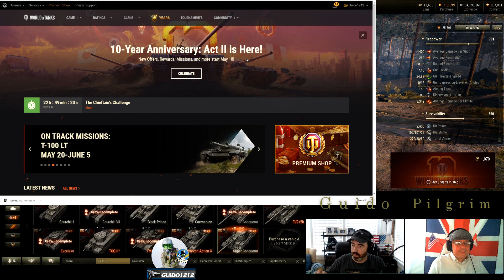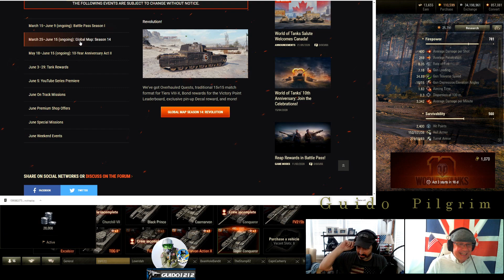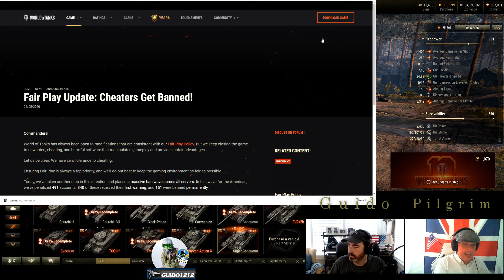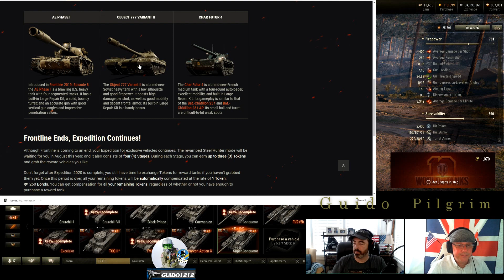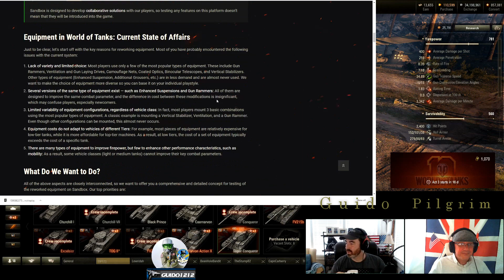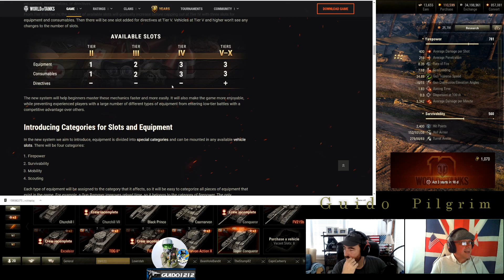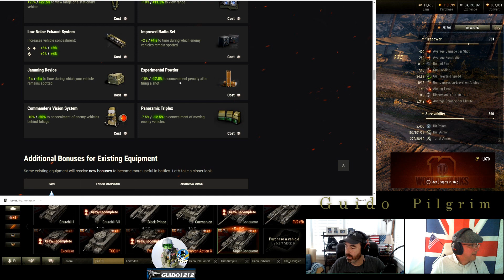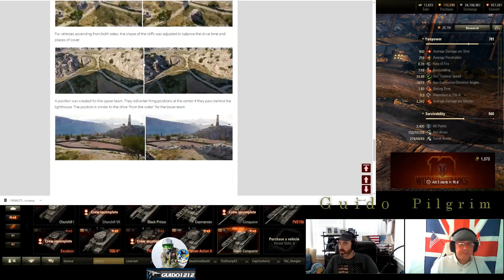Tactics Talk: Coffee Talk Ep 131